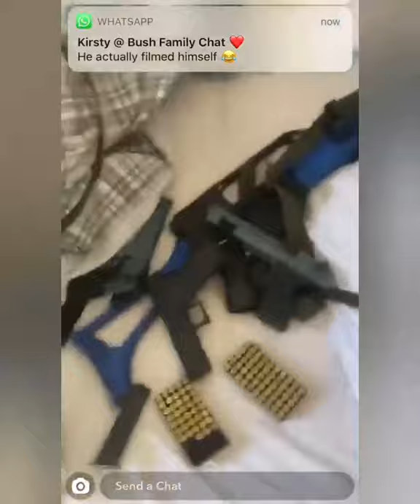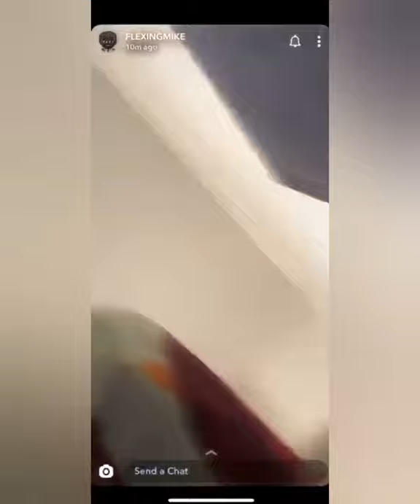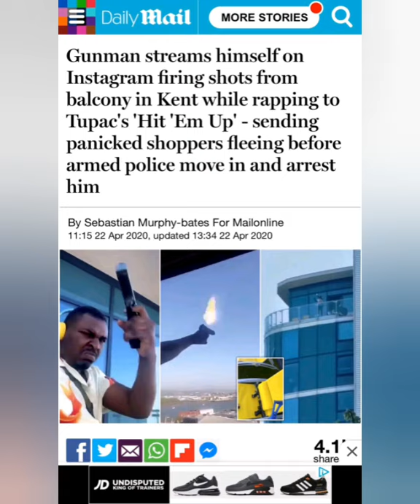Chatham shooting : Gunman fires at shoppers from balcony live on Instagram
A gunman who fired multiple shots off a penthouse balcony live streamed the incident on Instagram.
In a series of clips he shows off an arsenal of imitation weapons, which includes a semi automatic rifle, while listening to Tupac, goading police and swearing repeatedly.